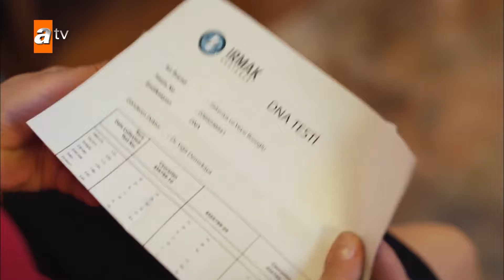Babalık testi yaptırınca ortalık karıştı! - Gençliğim Eyvah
Aynı semtin iki düşman kebapçısı Urfalı Bozoğlu ve Adanalı Asmalı Ailelerinin etrafında dönen aşk, sır ve entrika dolu hikayesiyle ekranlara damga vurmaya hazırlanan dizide Cengiz Bozkurt, Levent Ülgen, Günay Karacaoğlu, Ulviye Karaca, Elif Doğan, Ekin Mert Daymaz, Burak Tozkoparan, Erdem Kaynarca, Bahar Süer, Kemal Uçar, İpek Çiçek, Ecem Atalay ve Beyti Engin gibi başarılı isimler rol alıyor.

Gençliğim Eyvah, aşkların, büyük sırların, beceriksizce çevrilen entrikaların komedisini izleyiciyle buluşturuyor.

Oyuncular: Cengiz Bozkurt, Levent Ülgen, Günay Karacaoğlu, Ulviye Karaca, Ekin Mert Daymaz